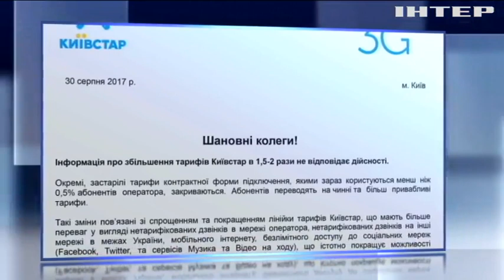Тарифы на мобильную связь подниматься не будут - "Киевстар"